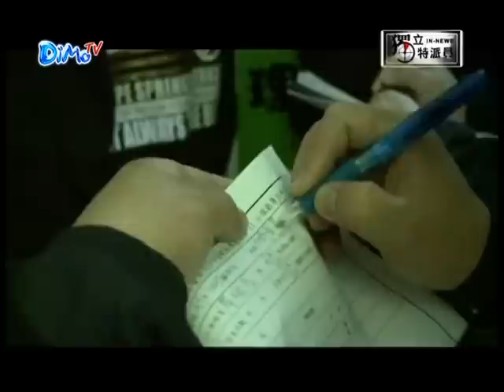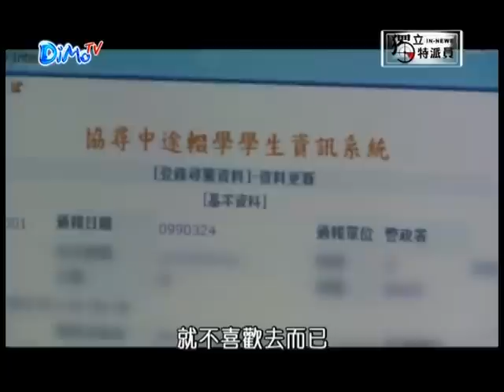獨立特派員142集【夜行者】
三更半夜十二點，很多人已經沉沉地進入夢鄉。但是對台北市警局少年隊來說，這是他們出勤的重要時刻，因為在台北街頭，在街燈和霓虹燈都熄滅了以後，還有許多未滿十八歲的青少年在街頭遊蕩。為了防止青少年走進酒店舞廳等不良場所，也為了防止青少年在街頭聚眾打架，傷害別人或者被別人傷害，少年隊上街巡邏，而一些輟學失蹤的孩子，就這樣被找到了。記者李婕綾、賴秉寰的報導。